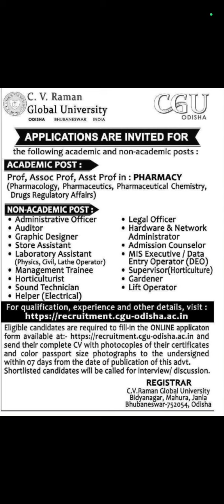Guest Faculty Recruitment in C.V Raman University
Jay Jagannath 🙏